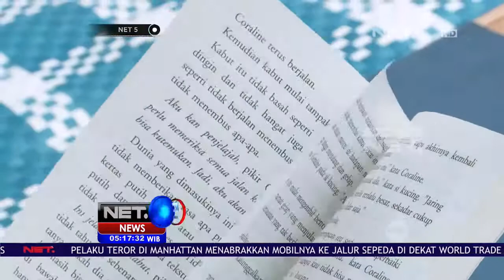Racik Secangkir Kopi Nikmat di Kedai Kopi Kekinian - NET5